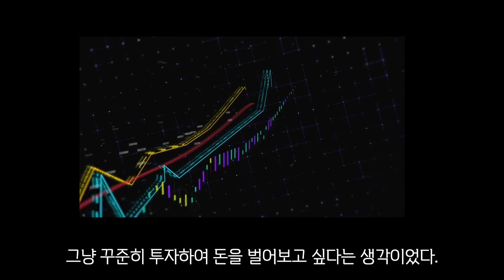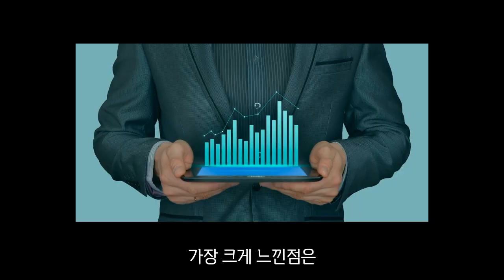주식 3년 동안 하면 어떻게 될까? (하락에서 탈출 하고싶은 분이라면 꼭 보세요)| 주식 3년차의 주식 팁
안녕하세요 후회없는 삶을 꿈꾸는 서사원입니다.
오늘은 평소와는 다르게 저의 투자이야기를 가져왔습니다.

주식투자를 권유하거나 하지말라는 목적이 아닌
저 서사원은 저런 생각과 룰을 가지고 하는구나 라고 봐주시면 감사하겠습니다.